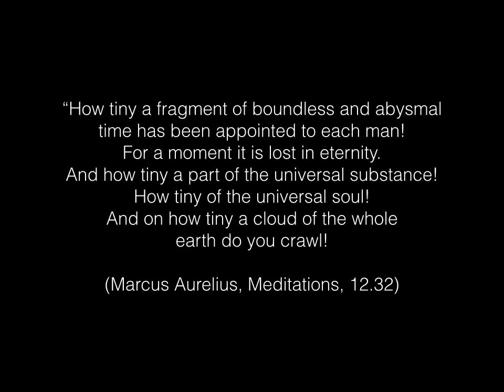The View from Above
A resource for videos about philosophy, science and everything in between.